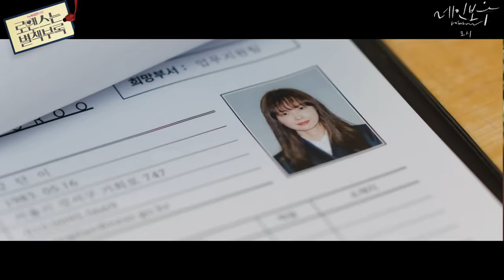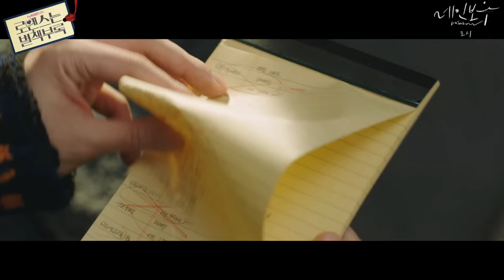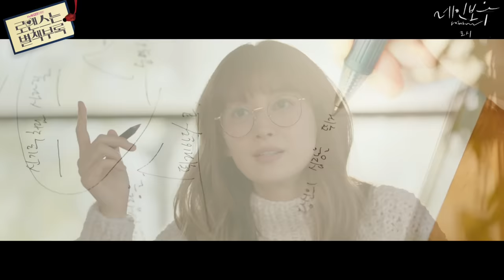[MV] Rothy(로시) _ Rainbow(레인보우) (Romance is a Bonus Book(로맨스는 별책부록) OST Part.2)